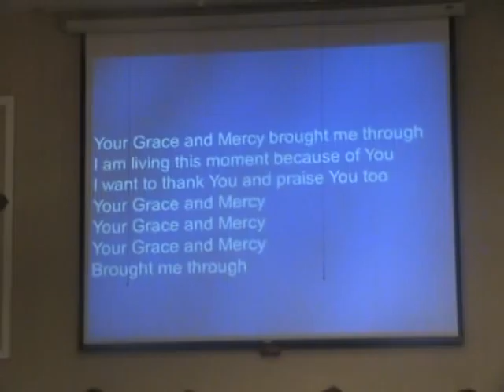Cynthia & Bethel Praise Team performed: Your Grace and Mercy. 11-25-10.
Thanksgiving Day Service - Reverend Dr. Nicku Kyungu Mordi - Service Coordinator.  Bethel World Outreach Church - City of Hope. Silver Spring Maryland. Courtesy of Edmond Saint-Jean & Musicalway Videos & Photos Ministries. 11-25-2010.